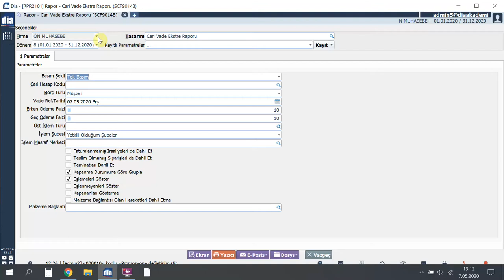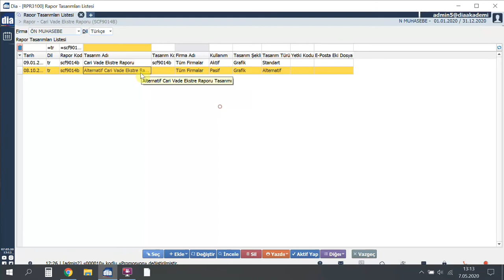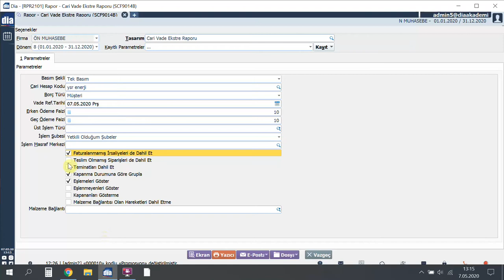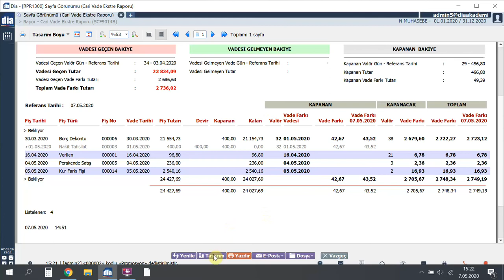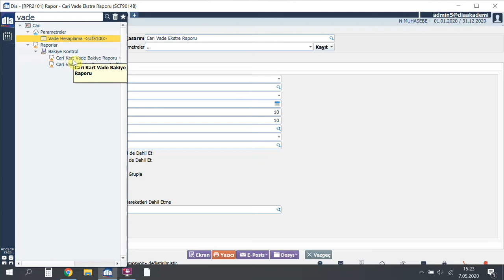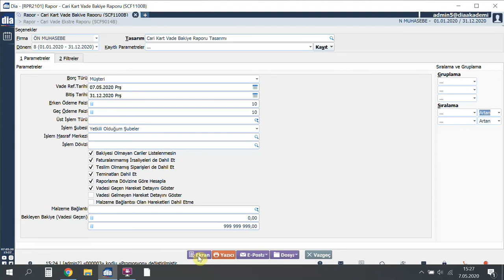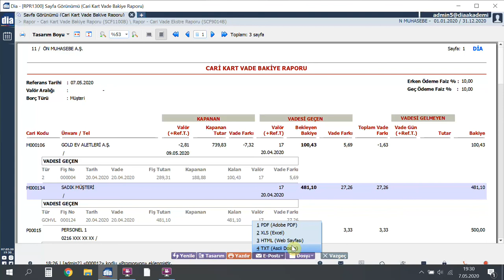DİA Akademi - Vade Analiz Raporları Ne İşe Yarar, Nasıl Hazırlanır?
Videoda, vade analiz raporlarının nasıl hazırlandığı anlatılmaktadır.